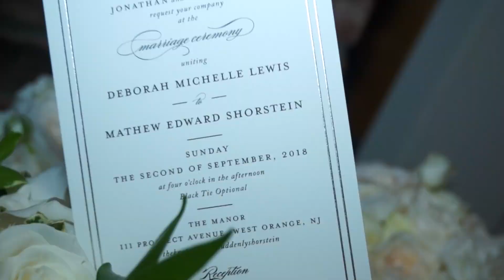Deborah & Mat Wedding Video Teaser at The Manor in West Orange, NJ